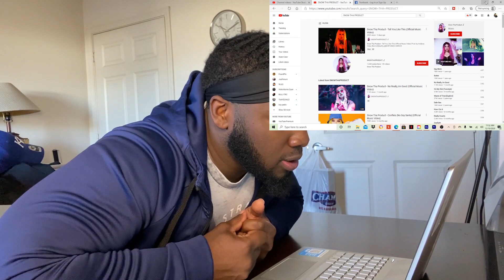Snow Tha Product - Tell You Like This | REACTION